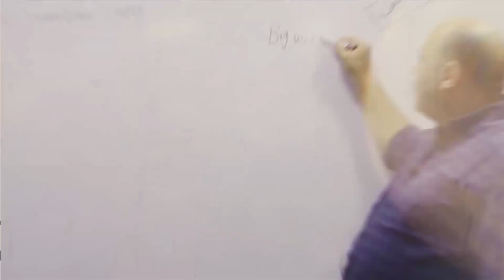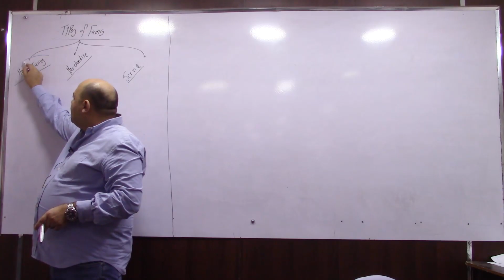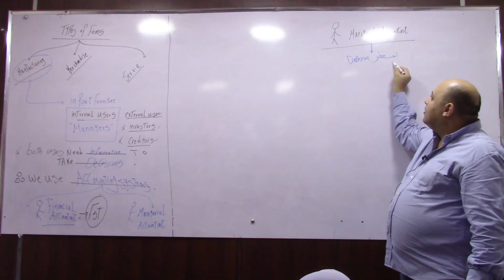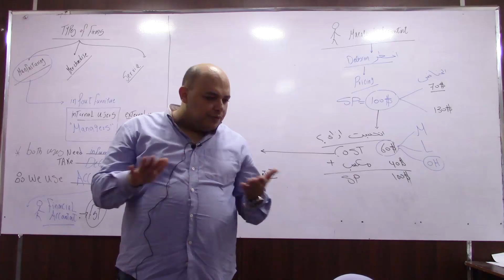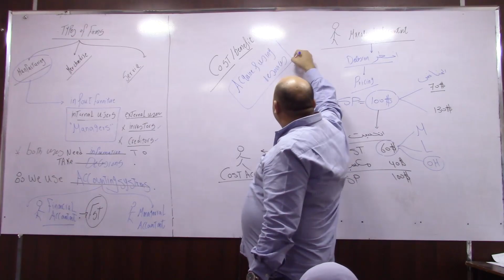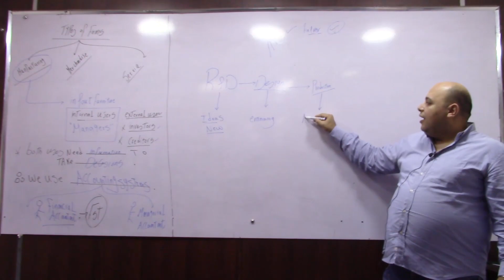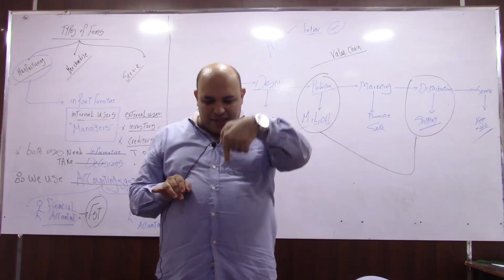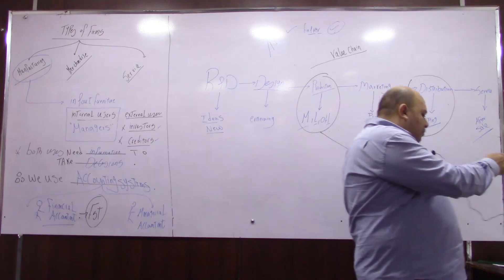الحصه الاولي cost accounting لقسم محاسبه الفرقه الثالثه دكتور hedaya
شرح شابتر ١ النظري و حل كل اسئله المحاضره و تعليمات الدكتور الهامه جدا جدا